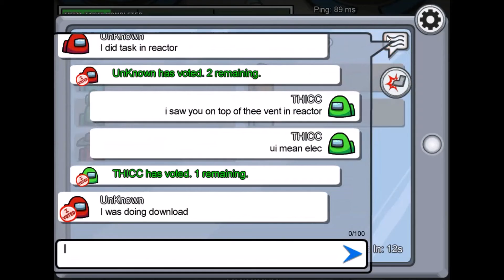Playing Among us #1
Today I will be playing among us